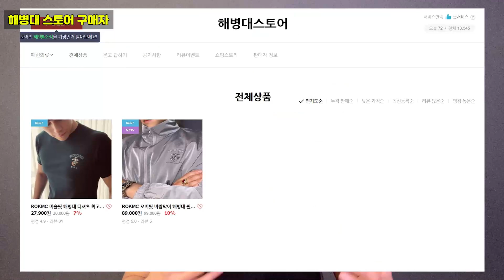여러분들 도와주세요